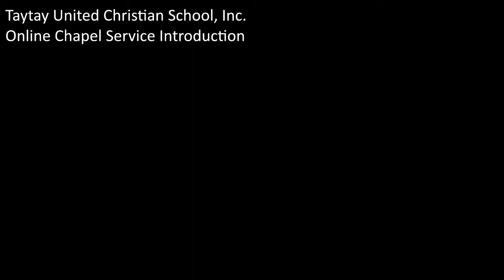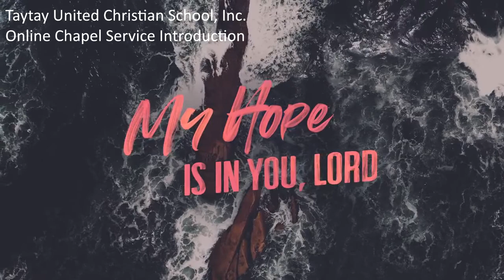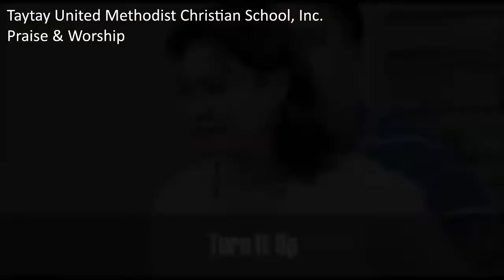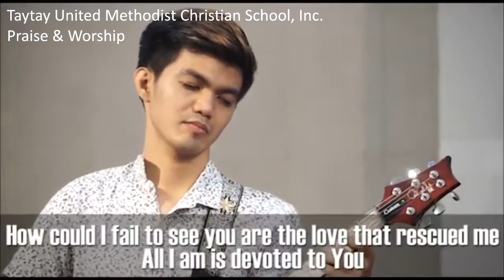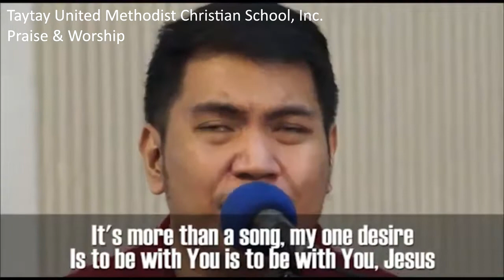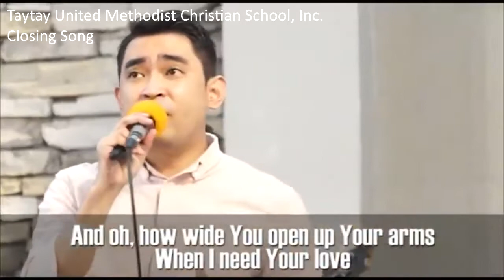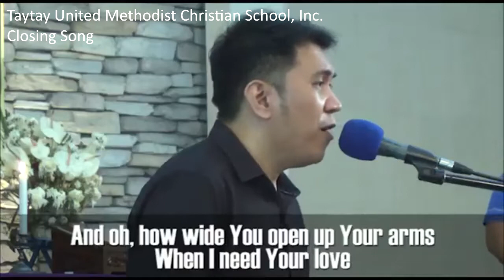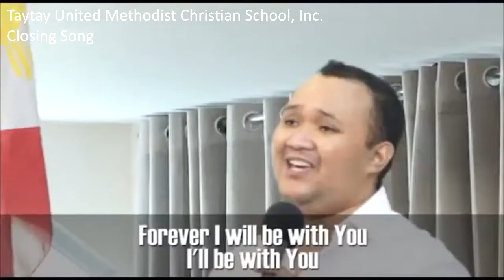TUMCSI - High School Dept. Online Chapel Service - March 09 2022